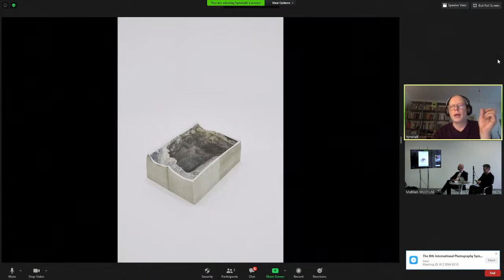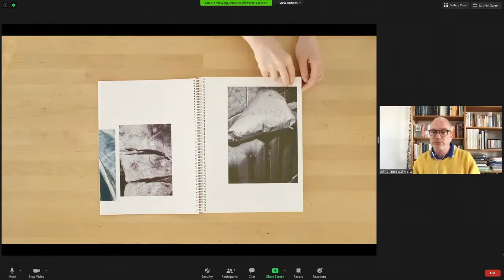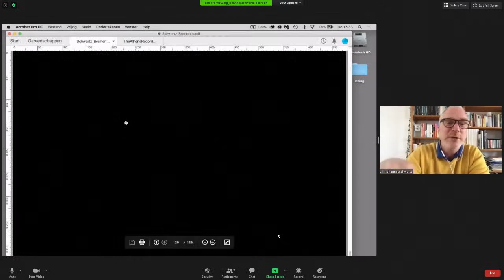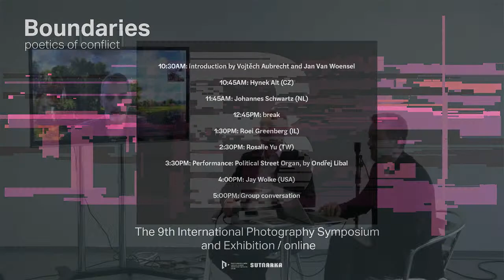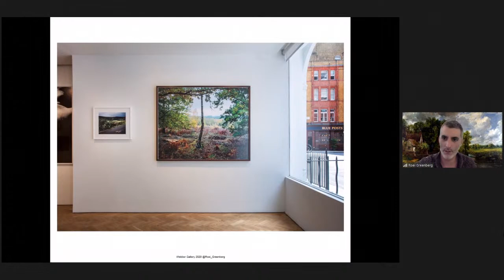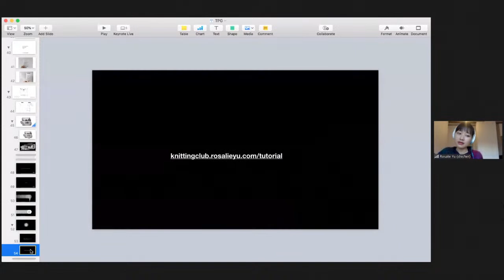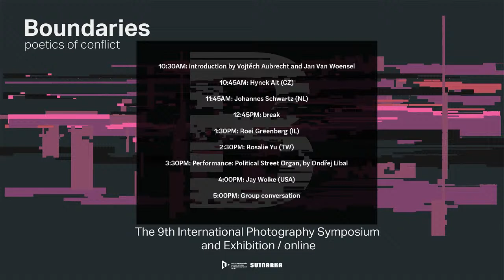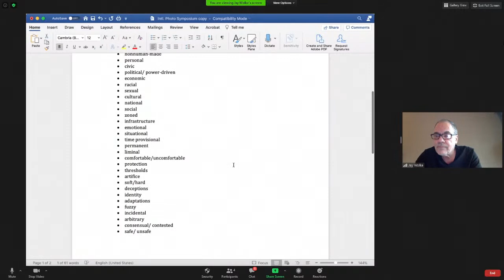Boundaries: Poetics of conflict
The 9th International Photography Symposium and Exhibition

Thursday, Dec. 17th, 2020

(Times are CET)
10:30AM: introduction by Vojtěch Aubrecht and Jan Van Woensel

10:45AM: Hynek Alt (CZ)

11:45AM: Johannes Schwartz (NL)

12:45: break

1:30PM: Roei Greenberg (IL)

2:30PM: Rosalie Yu (TW)

3:30PM: Performance: Political Street Organ, by Ondřej Líbal

4:00PM: Jay Wolke (USA)

5:00PM: Group conversation

Boundaries
Poetics of conflict

Artists: Hynek Alt (CZ), Vojtěch Aubrecht (CZ), Roei Greenberg (IL/UK), Heidi Kirjavainen (FI/BE), Johannes Schwartz (NL), Jay Wolke (USA), Rosalie Yu (TW), Sergey Zhdanovich (BLR)

Curator Jan Van Woensel
Organizers: Vojtěch Aubrecht & Štěpán Grygar, Studio of Photography at Sutnarka